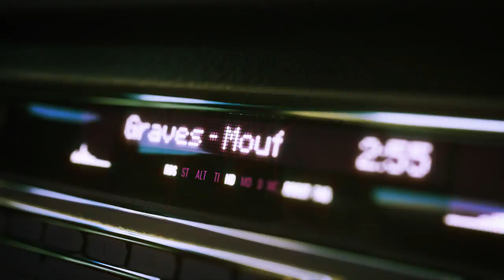Top Speed - Official Launch Trailer || T-Bull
Description:
BECOME A DRAG RACING OVERLORD
Dominate your criminally insane rivals in extreme head-to-head drag races. Reach impossible speeds by expertly timing gear changes and bursts of nitro. Drive 69 cars, beat 20 criminal overlords and become the biggest fish in the city.

Top Speed is a drag racing game. Race your way up the foodchain of local criminal underground. Meet and beat a selection of quirky mafia characters. Tune and customize your ride to your liking.

Major features:
- 20 criminal bosses to beat
The goal of the game is to become the supreme underground drag racing kingpin. You can achieve this only by winning against every criminal overlord in the city.
- Over-the-top visuals
Made using Unity3D game engine to fit perfectly on every device possible. Graphics scale down to older devices, so performance is not a problem.
- A real-life inspired aircraft carrier to race on
Just to spice it up one of Top Speed's locations is an aircraft carrier.
- 59 stock rides, 5 heavily modded dragsters and 5 police cars from around the world to drive
Huge selection of cars combined with tons of modding and tuning options sum up into dozens of hours of content.
- Pursuit and bust gangsters in the Most Wanted mode
Made with adrenaline in mind, this mode allows the player to chase the most dangerous road criminals for cash and glory.

Availability:
Google Play, iTunes, Windows Phone, Windows Store, Blackberry, Amazon Appstore, Playphone, Opera Apps, Yandex

Languages:
English, Polish, Spanish, French, Russian, German, Italian, Portuguese, Danish, Dutch, Japanese, Korean, Chinese, Arabic, Thai, Indonesian, Turkish

About T-Bull
T-Bull is one of the largest companies producing mobile games in Poland. Founded by Damian Fijałkowski and Grzegorz Zwoliński in 2010, the studio based in Wrocław, has grown from a five-person team working out of a home office to over 40 individuals headquartered in the most famous skyscraper in the country. Their apps have accumulated more than 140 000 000 downloads on Google Play, App Store, BlackBerry World and Windows Store. The gaming landscape is changing and they are at the forefront of free-to-play, defining the new rules for success. T-Bull adjusts its strategy to market conditions and consistently implements it by focusing on the production of mobile games with high production values. The greatest success is Top Speed: Drag & Fast Racing that has already accumulated more than 1 million downloads during first month. The game became a part of mobile game canon thanks to high-quality graphics and exciting gameplay. Their games are downloaded more than 250,000 times every day.